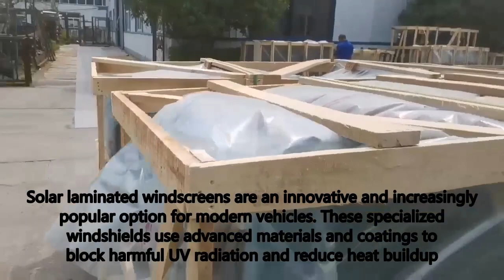auto safety glass, laminated windshield car China factory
Bus side window glass provides a window for passengers to observe the external environment, enabling them to enjoy the scenery and the beauty of the city.
ankai bus windshield china factory ankai bus windshield china factory